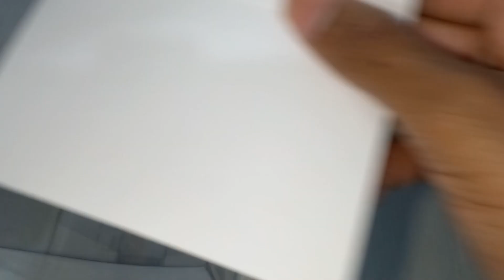වැලන්ටයින් තෑග්ග | SIMPLE DIY GIFT AND IDEA FOR VALENTINE'S DAY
එයාව පුදුම කරවන වැලන්ටයින් තෑග්ග...
💖 SIMPLE DIY GIFT AND IDEA FOR VALENTINE'S DAY💖

So I think this is a very valuable video for you, I am presenting like as  'How to make videos' on my channel.

Shehan Dulsha
CREATIVE OPPOSITE
think the opposite to see the future